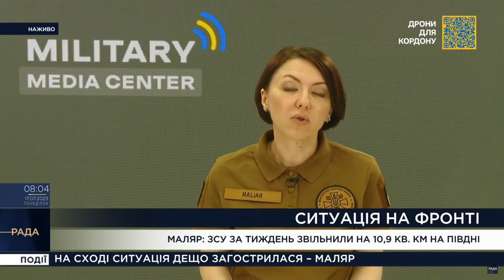ЗСУ звільнили на півдні вже 180 квадратних кілометрів – Міноборони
Збройні сили України упродовж минулого тижня звільнили майже 11 квадратних кілометрів на південному напрямку.

Про це в ефірі загальнонаціонального телемарафону "Єдині новини" сказала заступниця міністра оборони Ганна Маляр, передає Укрінформ.

"На півдні протягом минулого тижня майже 11 кв. кілометрів звільнено... Загалом загальна звільнена площа вже складає майже 180 кв. км", – сказала Маляр.

Крім того, 68 загарбників минулого тижня наші оборонці взяли в полон.